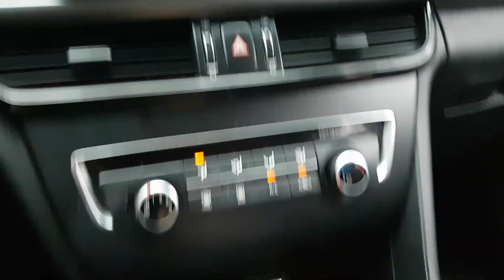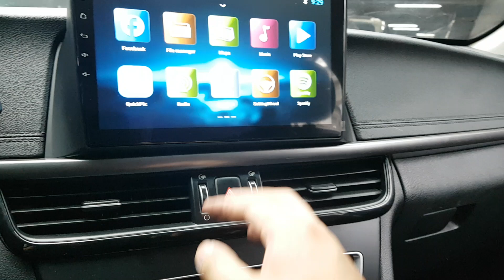KIA K5 2016 EN VENTA! GA006799 | Vehículos Coreanos Sena Trading